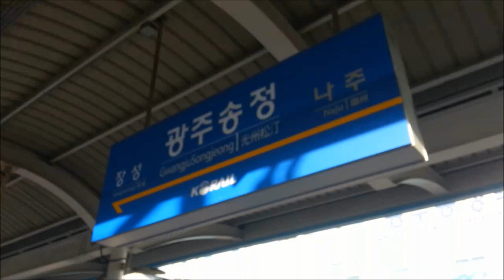광주송정역에서 들을 수 있는 친숙한(?) 멜로디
장소는 광주송정역(KTX, SRT)입니다.